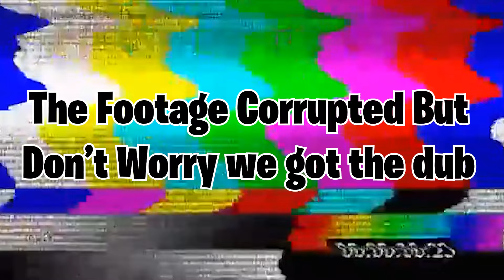I Won a Game on Every Park Field in NFL Universe Football!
tags(ignore)
ultimate football gameplay
uf gameplay
ultimate football roblox
how to play ultimate football
how to get coins in ultimate football
how to get items in ultimate football
how to play ultimate football roblox
how to get coins in ultimate football roblox
how to get items in ultimate football roblox
roblox football
ultimate football montage
uf montage
football fusion

this song was probably used